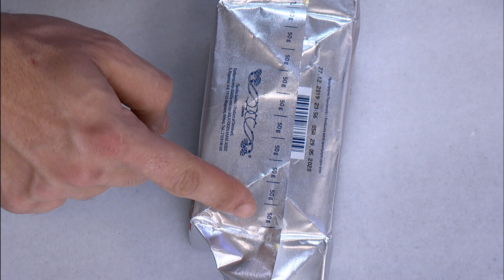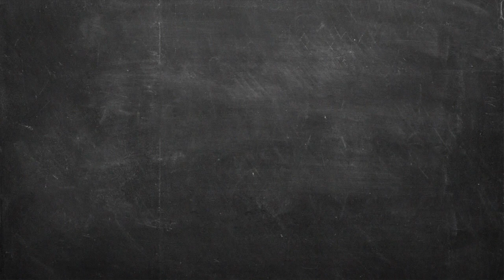Πασχαλινά Σμυρνέικα κουλουράκια Επ. 41 | Kitchen Lab TV | Άκης Πετρετζίκης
Πασχαλινά Σμυρνέικα κουλουράκια | Paxalina Smirenika koulourakia | Άκης Πετρετζίκης TV

Production: Akis Petretzikis Ltd.
Παρουσίαση: Άκης Πετρετζίκης TV
Σκηνοθεσία: Πάνος Γεωργίου
Αρχισυνταξία: Τζίνα Γαβαλά
Διεύθ. Φωτογραφίας: Γιώργος Μιχελής
Οργάνωση Παραγωγής: Διαμαντής Αρακάς
Εμπορικό Τμήμα: Mary-Rose Ανδριανοπούλου,  Ζωή Κωνσταντοπούλου
Β. Σκηνοθέτη: Πολύβια Μενοίκου
Τεχνικός Προϊστάμενος: Θ. Σαββάκης, Βασίλης Καρυπιάδης Ο.Ε.
Σκηνογραφία: Αναστασία Χαρμούση
Γραφικά: Παναγιώτης Πατσιαούρας

Sous Chef: Μάρκος Παπακωνσταντίνου
Βοηθός Sous Chef: Λευτέρης Αντωνίου
Βοηθοί Κουζίνας: Κωνσταντίνα Χανδρινού

Διευθ. Παραγωγής: Φώτης Κοντογιαννόπουλος
Floor Manager: Διονύσης Κυπριώτης
Οπερατέρ: Νίκος Μπελέσης, Δημήτρης Τοκούρογλου
Χειριστής Ρομποτικής: Νίκος Κουρέας
Χειριστής Cam Rail: Παν Παν
Ηχολήπτης: Κωνσταντίνος Κουράτος
Μοντάζ: Ειρήνη Κεφαλά, Ηλίας Αποστολίδης, Claudia Sprenger
Βοηθός μοντάζ: Μαριάννα Πετρίδου
Ηλεκτρολόγος: Μάκης Λάντος
Εκφώνηση: Τζίνα Γαβαλά
Ενδυματολόγος: Αλέξης Φούκος